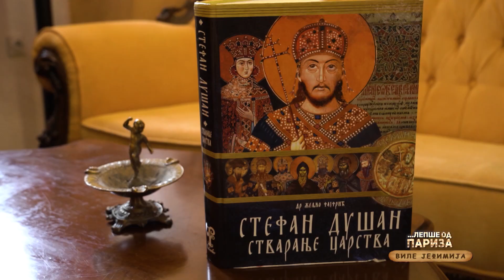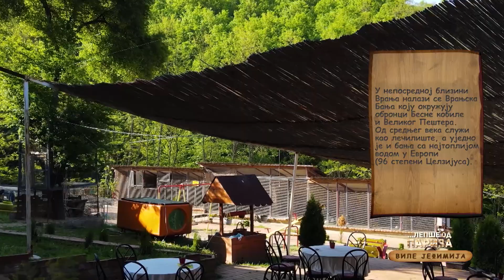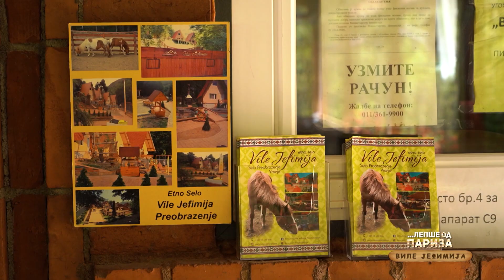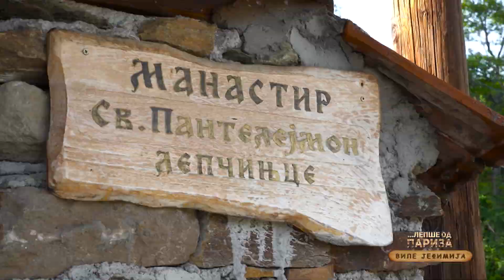EMISIJA LEPSE OD PARIZA S02 EP26 VRANJE VILE JEFIMIJA Balkantrip TV